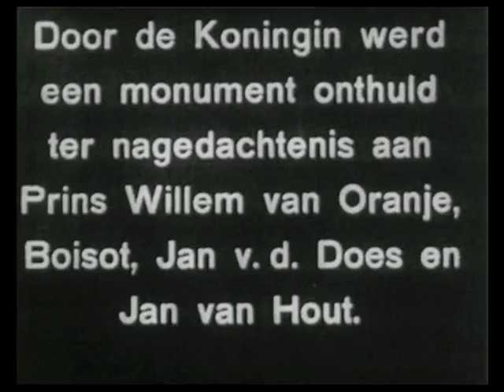Wilhelmina onthult monument, tijdens 3-Oktober 1924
In 1924 werd het 350-jarig Ontzet van Leiden gevierd. Koningin Wilhelmina en Prins Hendrik bezochten Leiden die dag en woonden de onthulling bij van het 3- oktobermonument in het Plantsoen. Haghefilm.